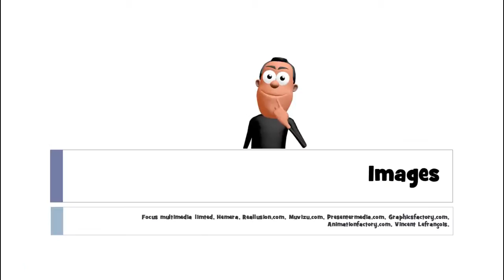Fransızca öğrenmek # 1 mot # un balai